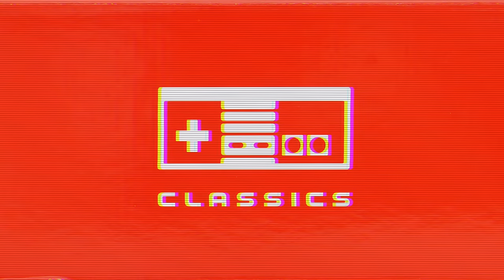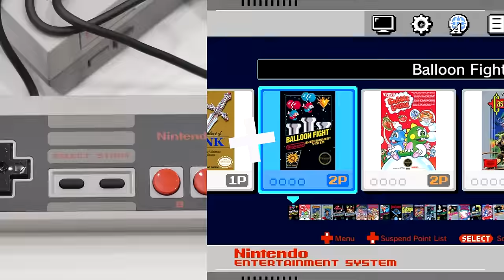Discontinued Nintendo NES Classic Edition - My Experience!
My experience and an overview of the Nintendo NES Classic Edition!

SEND ME STUFF:
Justin Tse
Victoria BC, Canada
V8T 5G2